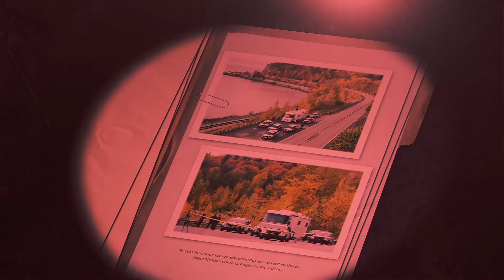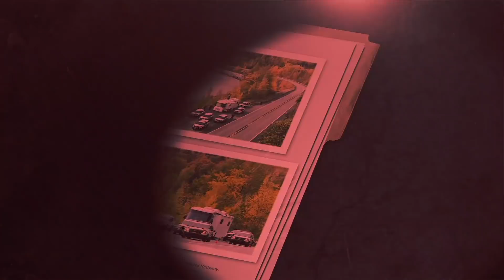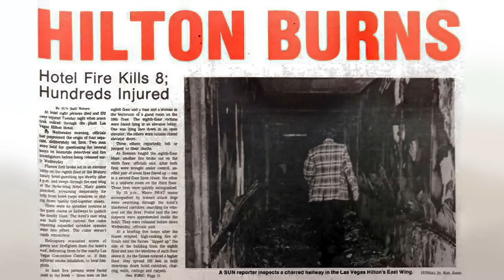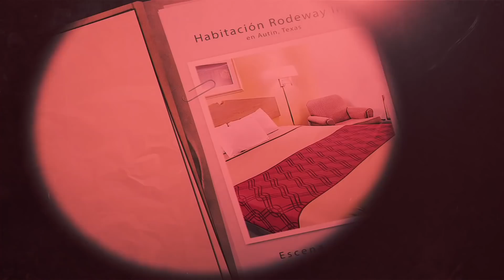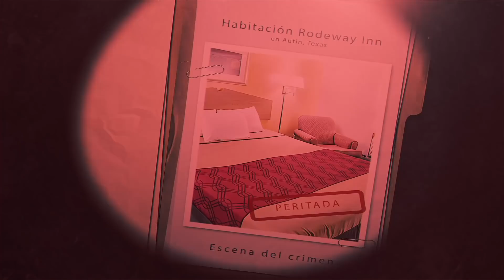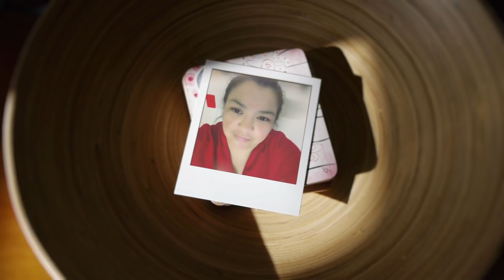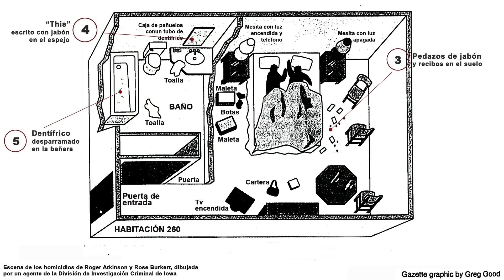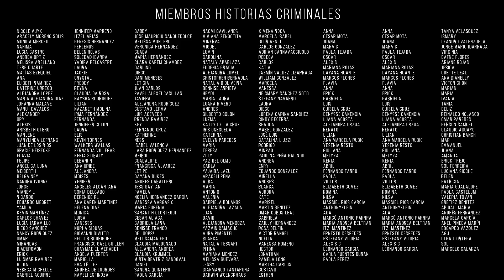Así quedó la habitación - 5 CRlMENES en HOTELES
Amazon Video GRATIS!

Mi página oficial de miembros tiene videos que no vas a ver en ningún otro lugar. Disfrutá de videos exclusivos y de la serie "Protocolo Asesino" ingresando a y hacete miembro!

¿Querés agregarme al Whatsapp? Entrá aquí y dejame un mensaje

ACLARACIÓN SOBRE DESMONETIZACIÓN

En la segunda temporada no se subirán videos desmonetizados a este canal. Todos los videos desmonetizados se subirán a la página Historias Criminales que es mi página de membresía y que tiene un costo mensual. Lastimosamente para mantener la calidad de los videos y para poder pagar al equipo que contraté en esta temporada, tengo que hacer valer mi trabajo, y ni Youtube, ni otra plataforma toma en cuenta al nicho misterio. Eso quiere decir que si por ejemplo tenemos planeado 10 videos en el mes y 6 videos han sido monetizados, entonces 6 videos estarán subidos a Youtube, los otros 4 estarán subidos a la página de miembros.

¿QUÉ ES LA DESMONETIZACIÓN?

Desmonetización es cuando Youtube decide que un video no es apto para anunciantes, eso quiere decir que reduce de manera impresionante los ingresos que un creador pueda percibir. Es por eso que mi canal está desmonetizado en un 50%, la mitad de mis videos no perciben ingresos o casi nada de ingresos. Al ser un trabajo, esto complica el poder realizar más contenido.

BENEFICIOS EN LA PÁGINA DE MIEMBROS:

- Mira los videos de Youtube antes que todos. Los videos de un mes entero ya estarán subidos en el primer día del mes.
- Videos exclusivos que no encontrarás en Youtube
- Series originales como "Protocolo Asesino"
- Videos sin anuncios
- Podcasts completos en videos
- Contenido extra